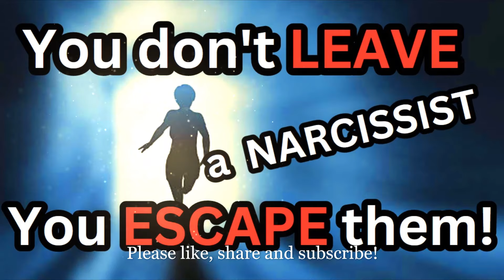YOU DON'T LEAVE A NARCISSIST YOU ESCAPE THEM!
THIS VIDEO DISCUSSES LEAVING A NARCISSIST.

If you are led by the Holy Spirit to donate towards the important work of this ministry:

God Bless!

PLEASE NOTE!
If you are in danger or you know someone who is in a potentially abusive and volatile situation, please call the National Domestic Violence Hotline 800-799-SAFE(7233).
If you are stuck in an abusive situation, please visit the following link and seek out the nearest domestic violence shelter